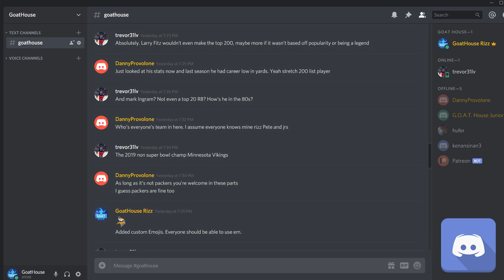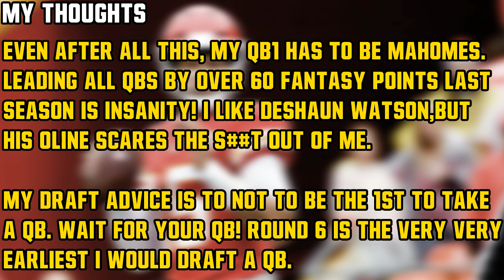Fantasy Football QUARTERBACK Curse? (BEWARE OF PATRICK MAHOMES)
Fantasy Football QB Curse? Why you should beware of drafting Patrick Mahomes in your 2019 Fantasy Football Draft! Fantasy Football DONT DO. Fantasy Football Strategy 2019.